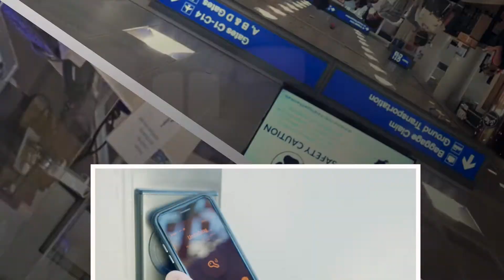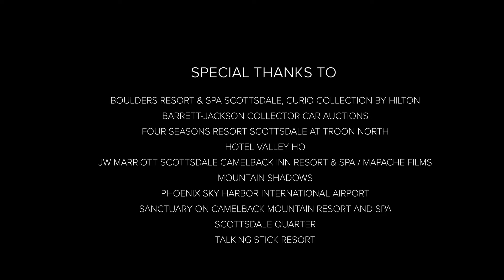Be Scottsdale Safe